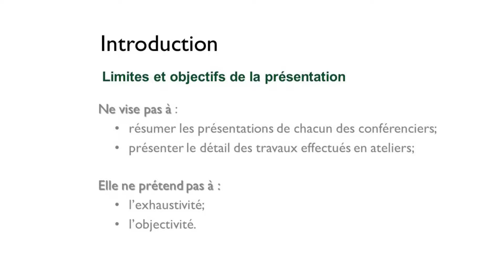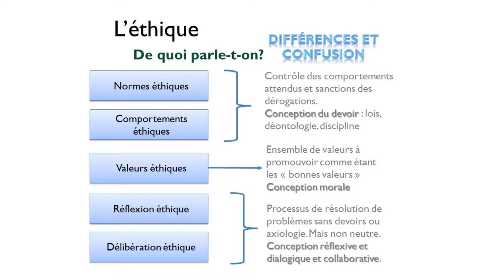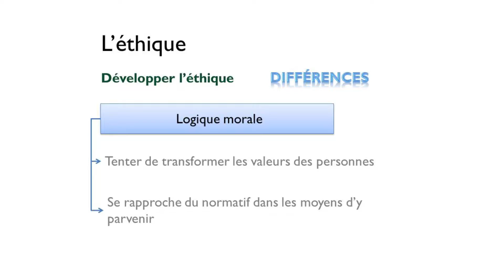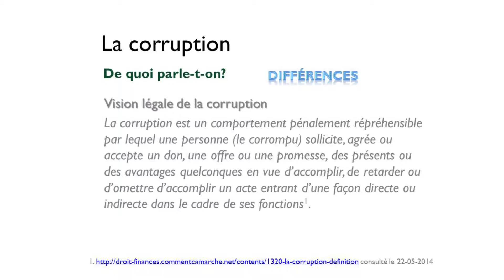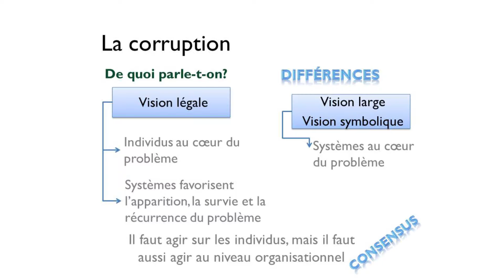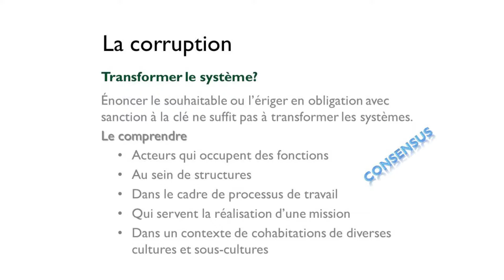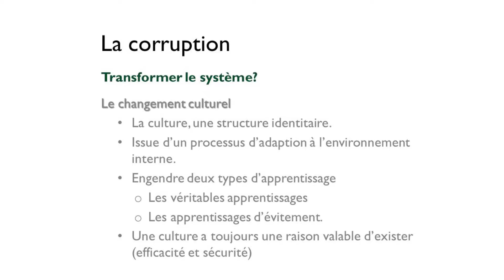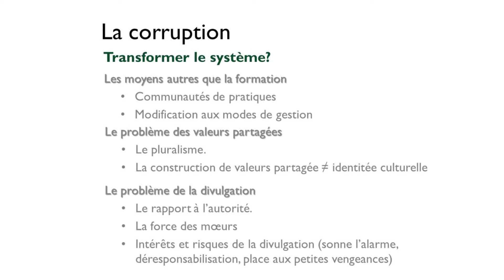Robert Roy - Retour sur le colloque en éthique appliquée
Conférence de Robert Roy dans le cadre du colloque "Corruption, conflits d’intérêts, copinage : que peut l’éthique devant nos problèmes actuels?", organisée par la Chaire d'éthique appliquée de l'Université de Sherbrooke et le Réseau d'éthique.